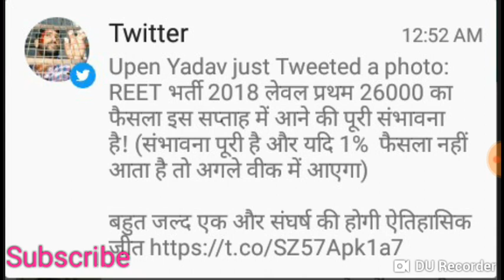Reet | Reet level 1 का फैसला कब ओपन होगा | Reet update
reet level 2 district wise post 2018 pdf download,

gmail- deharuajeet@gmail

es video reet level 1 waitining sgrsh samiti ki update ko share kiya gya he